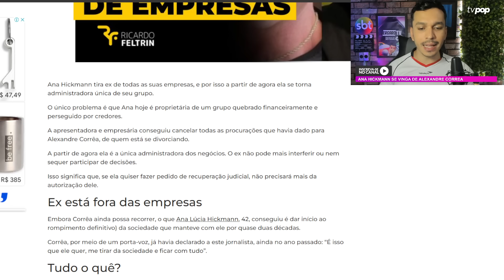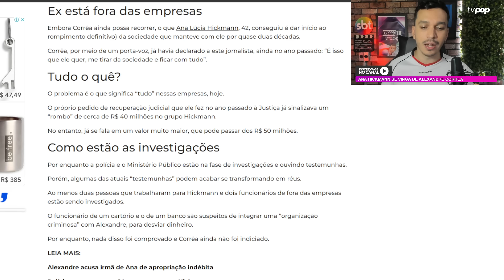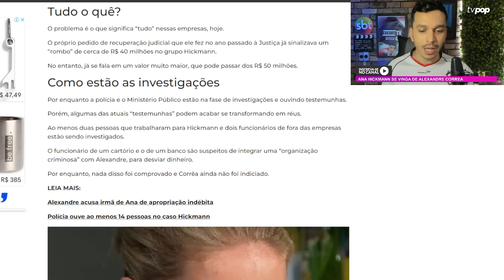🚨 Ana Hickmann consegue se vingar de Alexandre Correa e deixa ex-marido sem nada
Ana Hickmann conseguiu se vingar de Alexandre Correa e conseguiu tirar o ex-marido da sociedade de suas empresas. Segundo informações do jornalista Ricardo Feltrin, do portal OPS, Ana agora é a única dona exclusiva de sua empresa. Alexandre não tem mais nenhuma relação ou direito em relação a sociedade do CNPJ.